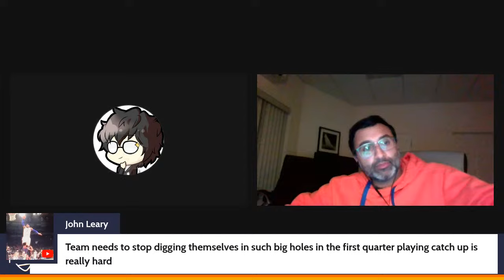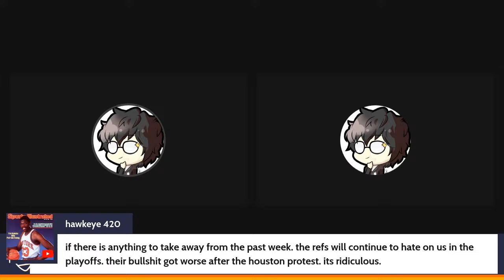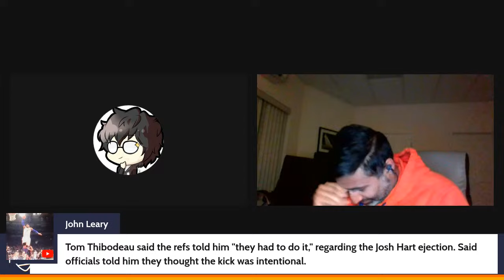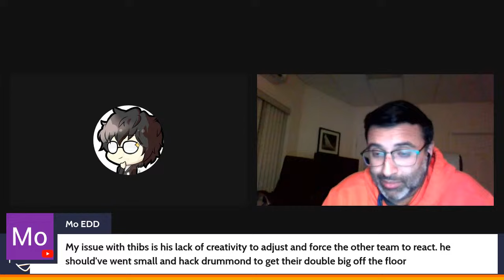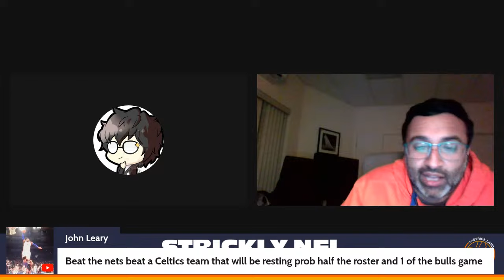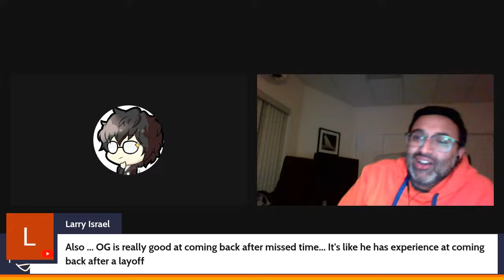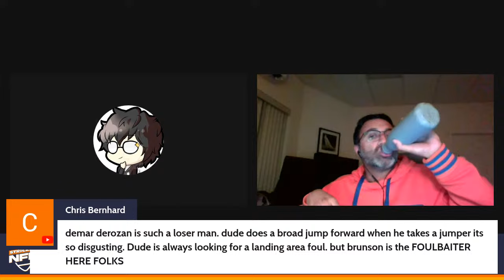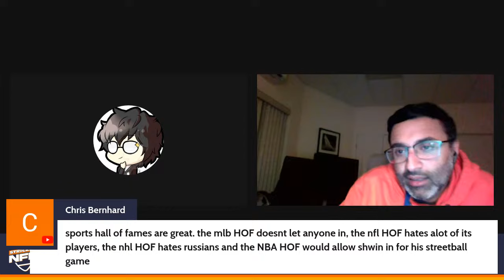The Run.down Knicks vs Bulls Postgame Show